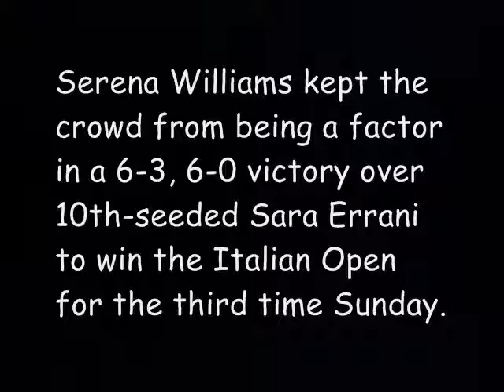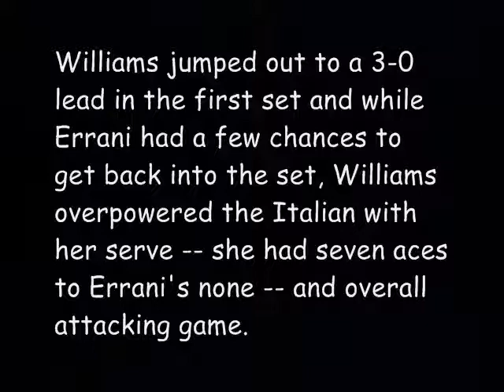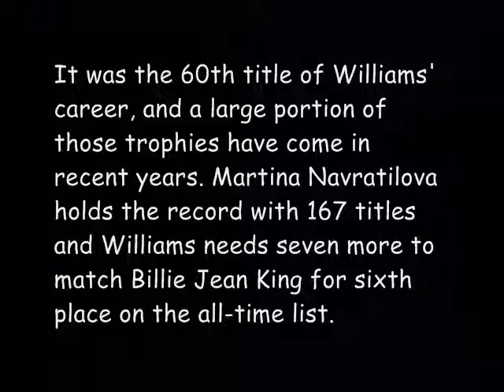Serena Williams vs Sara Errani - 2014 ROME FINAL (WTA)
Serena Williams beats Sara Errani to win Italian Open in Rome.  World number one Serena Williams overpowered home favourite Sara Errani to retain her Italian Open title.

Serena Williams kept the crowd from being a factor in a 6-3, 6-0 victory over 10th-seeded Sara Errani to win the Italian Open for the third time Sunday.

Errani was bidding to become the first Italian to win the tournament in nearly 30 years but the top-ranked Williams quickly took control in both sets and Errani appeared slowed by a left thigh problem.

Errani left the court for an injury timeout while trailing 5-3 in the opening set and came back with her thigh bandaged.  "I'm really sorry for today but I'll be back next year and try to do better," Errani said during the victory ceremony..

Williams jumped out to a 3-0 lead in the first set and while Errani had a few chances to get back into the set, Williams overpowered the Italian with her serve -- she had seven aces to Errani's none -- and overall attacking game.

It was the 60th title of Williams' career, and a large portion of those trophies have come in recent years. Martina Navratilova holds the record with 167 titles and Williams needs seven more to match Billie Jean King for sixth place on the all-time list.